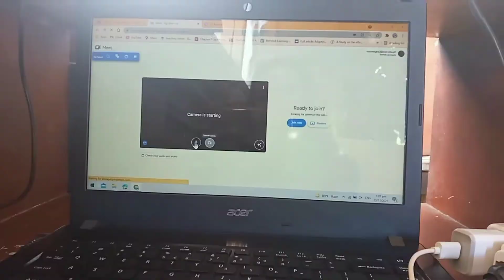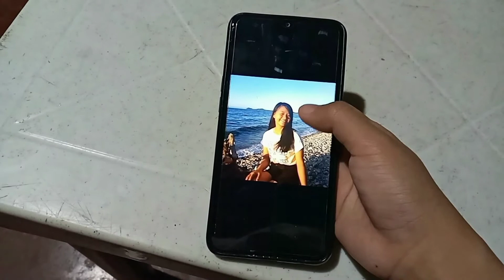COLLEGE VLOG: PBB CONSIGNA FAMILY EDITION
Sa pagbubukas ng bahay ni Kuya sa bagong normal na panahon, ang Consigna Family ang kasalukuyang naging housemates. Isa si Mona Mae sa mga sinubok ni Kuya na harapin ang task na inatas sa kaniya. Ano kaya ang task na ito? Makakaya kaya ni Mona na malampasan at mapagtagumpayan ito?

Ang bidyung ito ay isa sa mga requirements sa asignaturang Values Education na may temang "Upholding Values Education in the Midst of Pandemic". Pagpapakita ng pagiging Maka-Diyos, Makatao, Makabansa at Makalikasan.

Nawa'y maging makabuluhan at maakapagdulot ng tuwa ang bidyung ito sa mga manunuod.